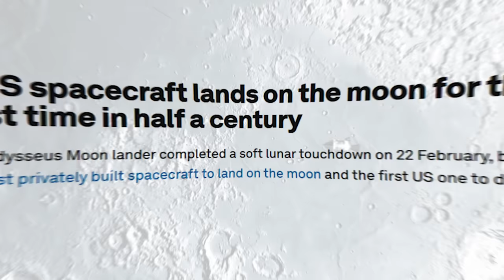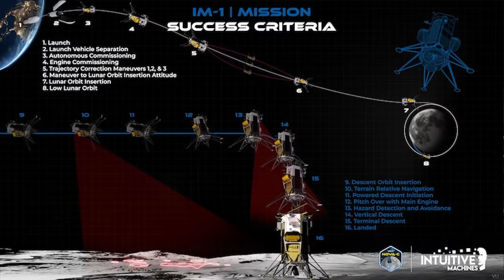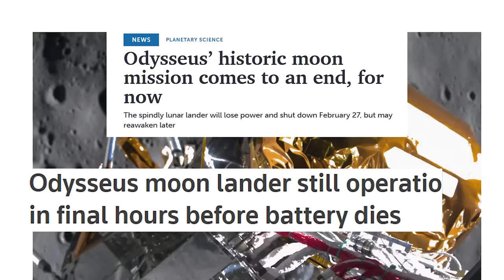Odysseus: America’s First Moon Landing in Half a Century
Witness history in the making as America returns to the Moon after 52 years! Join us as we delve into the triumphs, challenges, and future of the groundbreaking Odysseus mission!